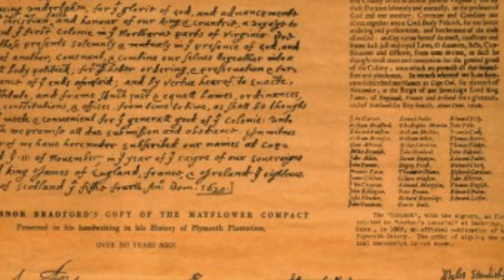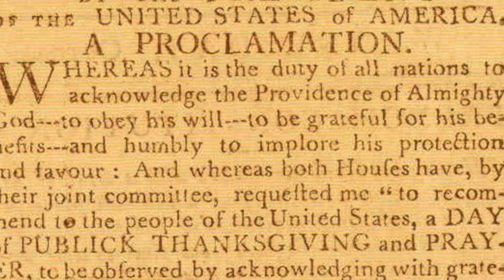The Christian History of Thanksgiving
Pastor David Teis from Liberty Baptist Church of Las Vegas explains the Christian history of Thanksgiving in America